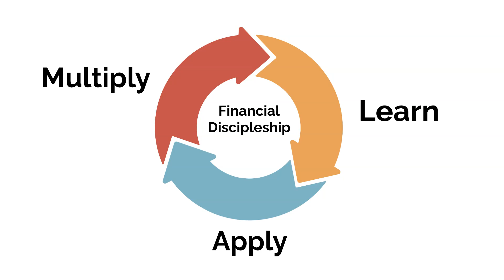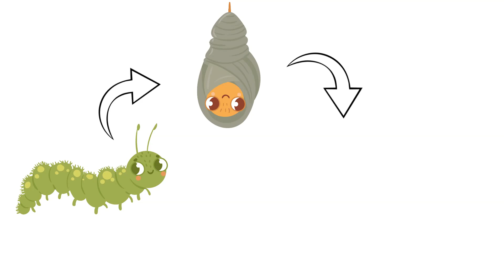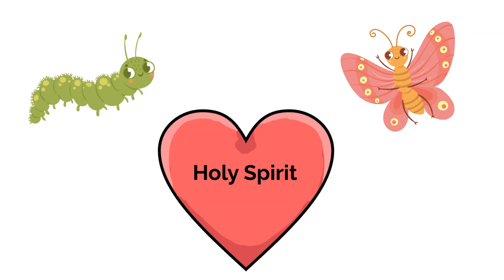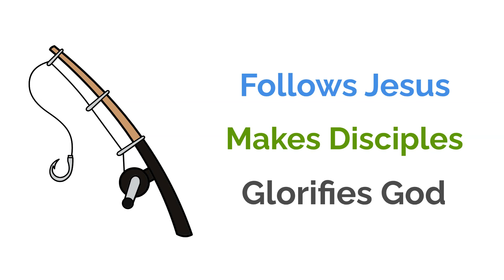Five minute finances - Financial discipleship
FINANCIAL DISCIPLESHIP: Matthew 25:14-30
His goals = our goals